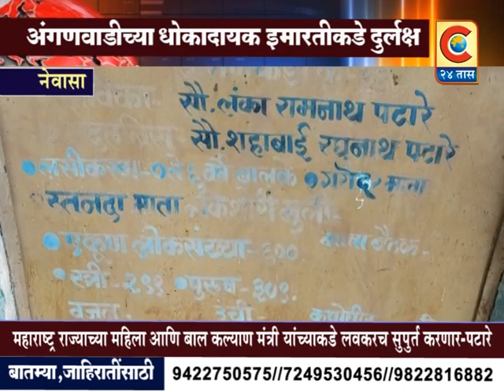नेवासा - धामोरी येथील अंगणवाडीच्या धोकादायक इमारतीकडे दुर्लक्ष. | C24TAAS